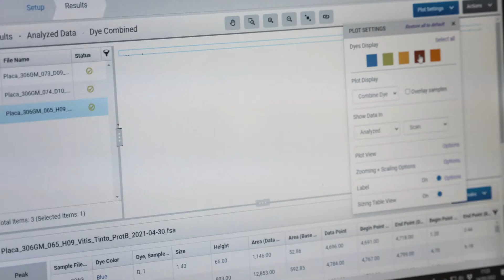Calidad genética de la planta de vid. La selección masal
En este vídeo Rafael García nos explica en qué consiste una selección masal.

En la selección masal se multiplican cepas que han sido identificadas como “los mejores ejemplares” dentro de un viñedo. Permite que el viticultor pueda aportar su propio material y sea multiplicado en el vivero.